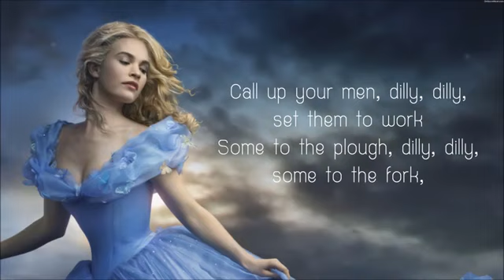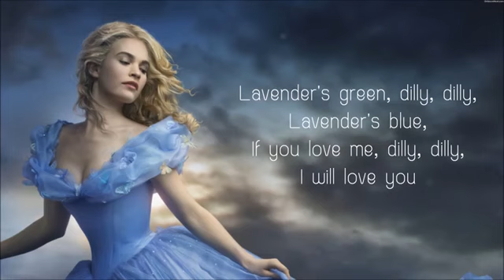Cinderella song Lavender's blue dilly dilly